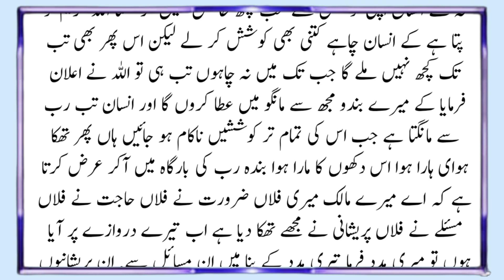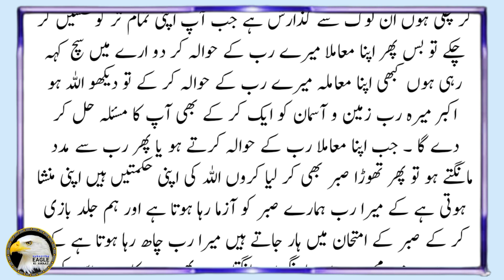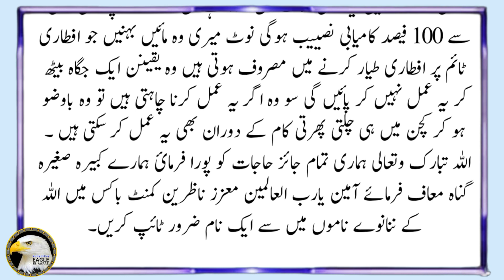Ramzan Ul Mubarak ka Boht Khas Wazifa Iftari Time Ka Tuhfa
How To Learn Third kalima { teesra kalma tamjeed }3rd Kalima

Voice : Islamic sister
Label : Eagle Ki Awaaz
Editor : M.ADiL